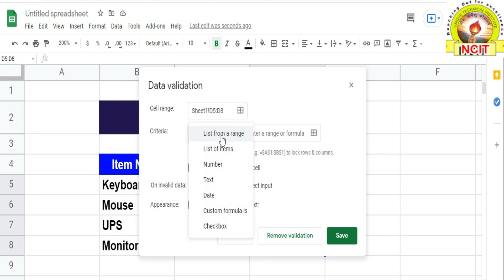चेकबॉक्स इन्सर्ट करें | Insert Check Box in Excel Sheet | How To Insert Checkbox in Excel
Video Details:-
In this video you will see how to Inseert Check Box in Excel Sheet.